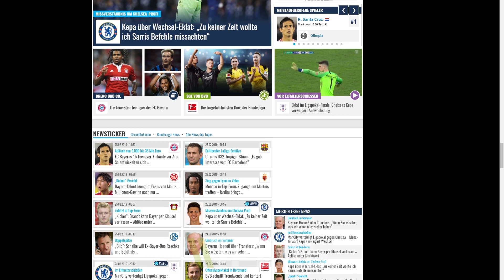Сколько стоят футболисты сборной Кыргызстана? \\ 25.02.2019 \\ Апрель ТВ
Трансферы - это важная часть современного спорта, особенно в футболе. Мировые звезды переходят из одной команды в другую за космические деньги.
Askar Arman решил узнать, сколько стоят кыргызстанские футболисты, и повлияло ли на их трансферную стоимость удачное выступление на Кубке Азии.